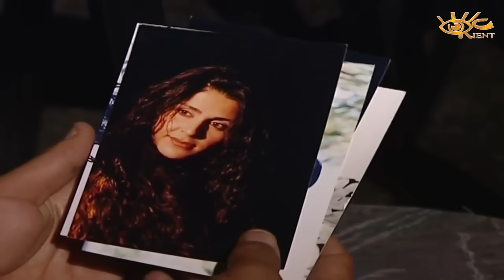مسلسل قوس قزح الحلقة 28 - الصمت مع عبد المنعم عمايري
قوس قزح : مسلسل مؤلف من 30 حلقة من تأليف خالد خليفة واخراج هيثم حقي.

بطولة:
سليم صبرى
مها المصري
ثناء دبسى
ديما بياعة
حاتم علي
جيهان عبدالعظيم
رامي حنا
عبدالمنعم عمايري
وائل رمضان
فرح بسيسو
نضال نجم
نزار أبو حجر
عبدالهادي الصباغ
زهير عبد الكريم
ميلاد يوسف